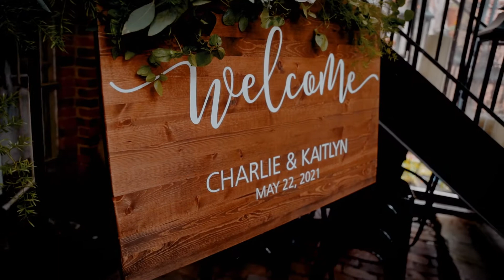Kaitlyn & Charlie | Wedding Highlights